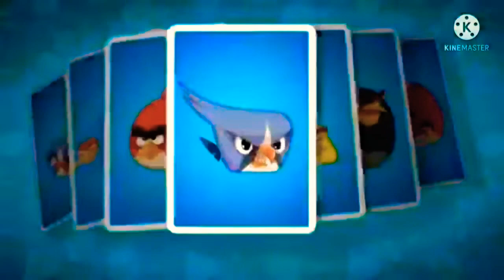angry birds transformers new event of cyclonus dia 5 (sunstorm)